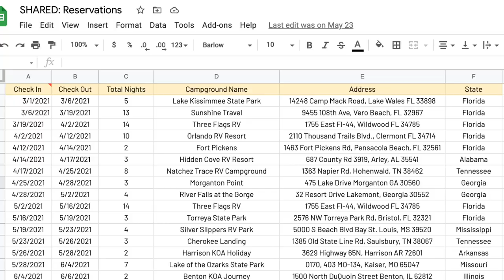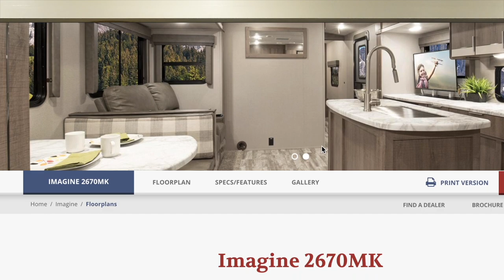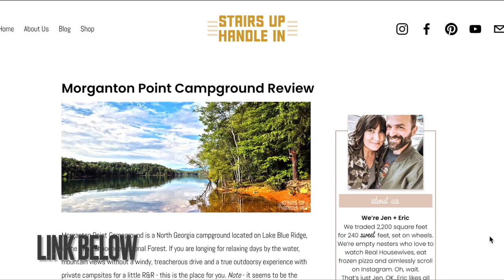10 Questions Answered: First year as full-time RVers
What's it like to live full-time in an RV?

We're celebrating our first year as full-time RVers, and answering the most asked questions from the RV community.
How do we plan travel?
Where is our favorite place we've visited so far?
What did we find out we needed, but didn't have?
And more!

If you are interested in camping, full-time RV life, or the RV lifestyle in general and want to learn more - be sure to check out our video!

Shop RV Decor on
Amazon Storefront